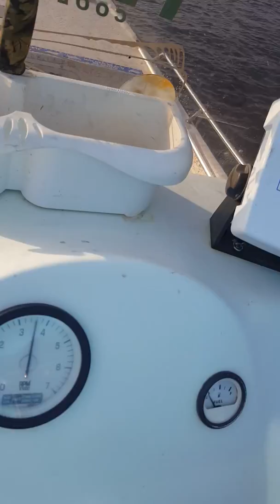Running Rogers bay north topsoil n.c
Running Rogers bay on Eclipse high tide three days before the big eclipse 8/18/17  8:52 a.m